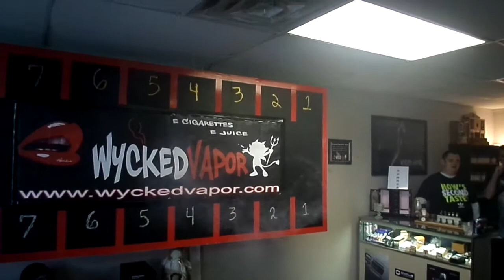Wycked Vapor Colossal Cloud Competition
Boys came HARD core from OKY to get some of the Texas prizes..